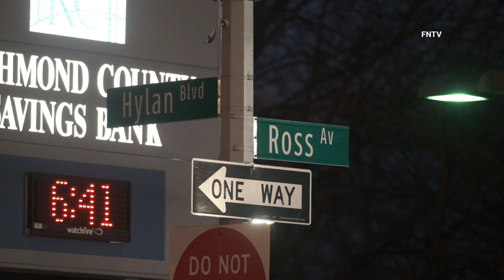Fatal Crash Hylan Blvd. - Staten Island